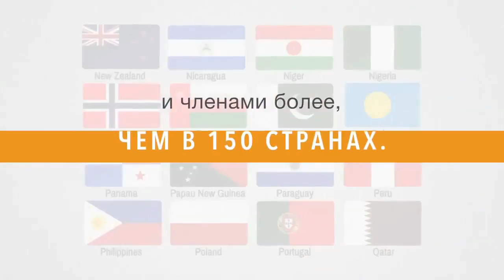Круизные путешествия ЭТО ВЫГОДНО! Michael Hutch Incruise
20 причин почему потенциальный партнёр должен прийти ко мне в бизнес.
1. В первый месяц покажу программу Быстрый старт и смогу вывести на доход 3000 долл
2. У меня есть система работы через ФБ
3. Постоянные школы по заработку денег один раз в неделю.
4. Моя личная поддержка до результата
6. Помогу настроить аккаунт для продвижения бизнеса
7. Работа со мной в его личной команде.
8. Познакомлю с первым чеком компании
9. Помогаю на трёхсторонних встречах
10. Дам систему рекрутинг через личные консультации
11. Помогу определится с целевой аудиторией.
12. Организую обучение для его личной Команды.
14. Личный коученг по надобности
15. Дам полезные книги для чтения
16. Помогу поехать в Америку на обучение вмести с партнёрами
17. За 24 месяца выведу на интернационального директора
18. Помогу поменять окружение
19. Научу. Проводить эфиры и презентации
20. Подключу ко всем полезным обучениям.
21. Научу принимать решения и ставить цели 🎯
Свяжитесь со мной:
Skype: berik7779

Описание: обучение за рубежом, марина могилко, marina mogilko, linguatrip, linguatrip tv, идея для бизнеса, малый бизнес, как начать бизнес, бизнес блог, свой бизнес, как открыть компанию, бизнес, про бизнес, как выбрать нишу, бизнес идеи 2019 года, новые бизнес идеи, бизнес идеи, свое дело, предпринимательство, бизнес идеи 2019, бизнес молодость, бизнес с нуля, трансформатор, сергей косенко, бизнес идеи 2018, бм, бизнес план, как открыть бизнес, бизнес идея, бизнес секреты, бизнес идеи с нуля, бизнес идеи для начинающих, бизнес идеи в гараже, бизнес идеи с минимальными вложениями, новая бизнес идея, бизнес идеи производство, бизнес идеи для маленького города, топ бизнес идей, топ 10, бизнес план для начинающих, интересные идеи, интересные идеи для бизнеса, работа, работа на дому, бизнес идеи по новому, 2018, 2019, бизнес в инстаграм, бизнес канал, бизнес онлайн, инстаграм бизнес, бизнес в интернете, бизнес идеи без вложений, бизнес в гараже производство, бизнес в инстаграме, идеи малого бизнеса, новые бизнес идеи 2019, бизнес производство, идеи бизнеса 2019, arynews, ary news live, news live stream, imran khan, nawaz sharif, live watch news, power play, sawal yeh hai, zimmedar kon hai, the reporters, watch ary news live stream, prime minister of pakistan watch, prime minister of pakistan imran khan, prime minister of pakistan elected imran khan, geo news, samaa tv, duniya news live, neo news live, live news, watch news live, live watch, news live, latest news live, ebay, amazon, online business, fba, онлайн търговия, онлайн бизнес, онлайн магазини, бизнес 2019, как да стартирам, бизнес идеи 2019 с минимальными вложениями, бизнес идеи с вложениями, идеи для бизнеса, лучшие бизнес идеи, бизнес идеи из европы, бизнес идеи из сша, бизнес идеи из европы 2018, бизнес идеи из европы 2019, топ бизнес идеи 2019, бизнес идеи из китая, бизнес 2018, бизнес с минимальными вложениями, бизнес идеи украина, топ 5, заработок в интернете, тренды, тренды 2018, онлайн бизнес в 2018, 5 трендов 2018, топ трендов 2018, 5 трендов в онлайн бизнесе 2018, 5 трендов в бизнесе в 2018, 5 трендов в онлайн бизнесе, выводы с конференции, автоматизация продаж, блокчейн и криптовалюты, marketplace, узкая специализация, community, тренды будущего, smart business, смарт бизнес, олег карнаух, карнаух, образовательный проект, make money, make money in 2019, best businesses, online businesses, online business ideas, dropshipping, start a dropshipping store, print on demand, michael shih, dan meadors, wholesale formula, aliexpress dropshipping, affiliate marketing, adrian morrison, adrian morrison dropshipping, прибыль, продажи, ермилова зажигалка, киев, украина, блог, инсайты, лоб2019, бизнес инсайты